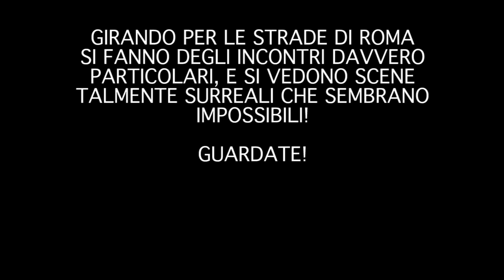RAGAZZO PARLA CON UN GABBIANO E QUELLO CHE GLI DICE E' TROPPO DIVERTENTE!